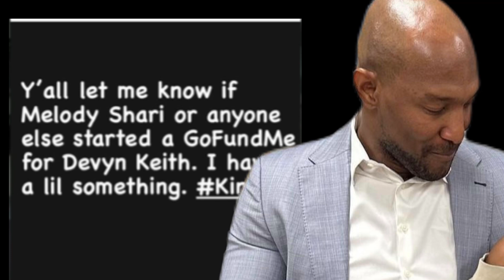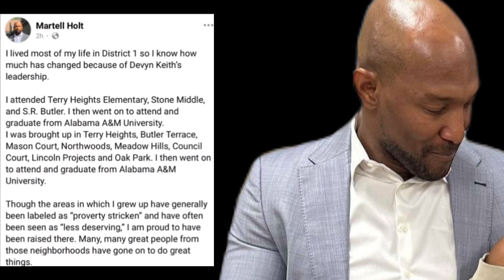LAMH: Martell recant his post after his plan to expose Melody failed !